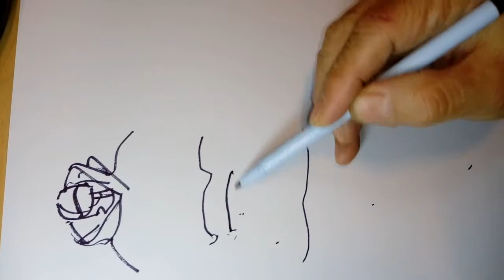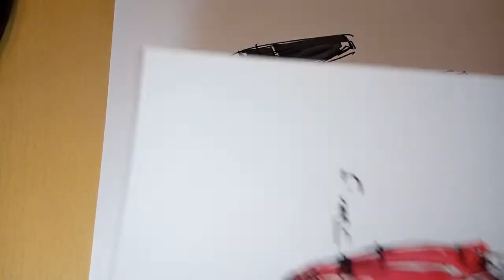패션일러스트 [ Fashion Illustration] .컬렉션 ,준지... Fashion Sketches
김상 패션일러스트. 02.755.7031